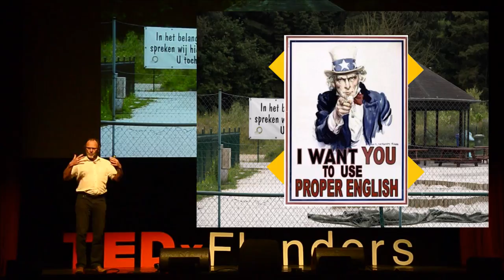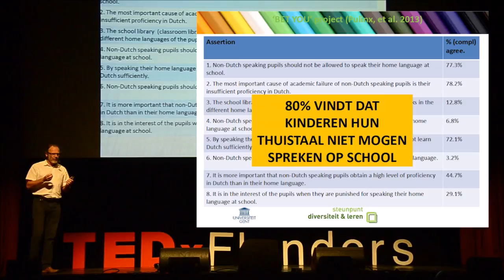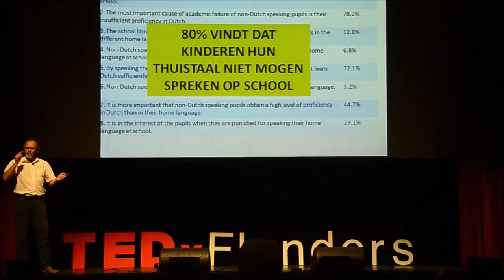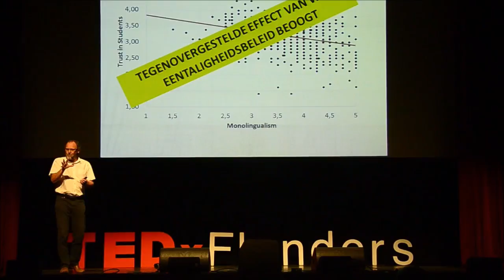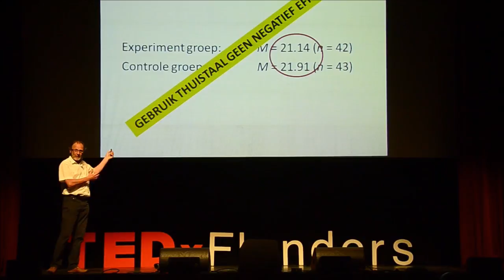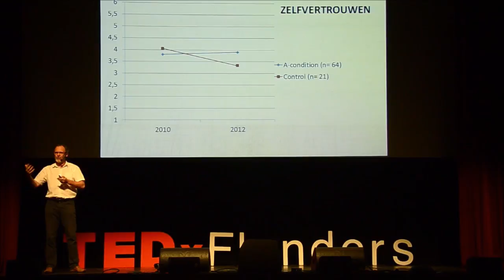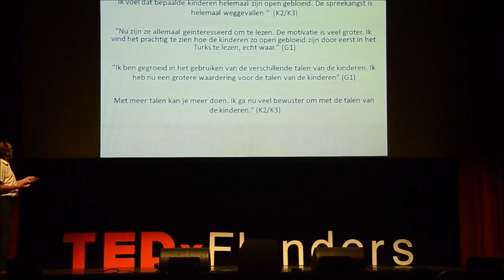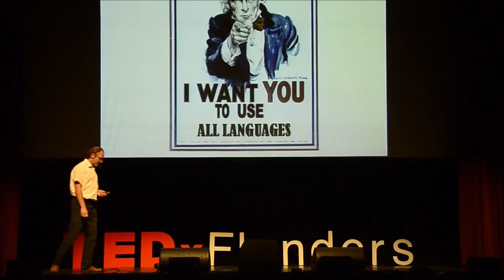Meertaligheid in onderwijs | Piet van Avermaet | TEDxFlandersSalon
This talk was given at a local TEDx event, produced independently of the TED Conferences. Waarom moeten we op school maar één taal spreken? Heeft dat zin? Professor Van Avermaet geeft inzicht in de zin en onzin van taalideologie

Piet begon zijn loopbaan als onderwijzer. Nadien studeerde hij toegepaste taalkunde en specialiseerde hij zich in tweede taalverwerving en taal assessment. Piet doceert 'multiculturalisme studies' aan de UGent. Zijn huidige onderzoeksinteresses zijn onder andere meertaligheid, taalbeleid, diversiteit en sociale ongelijkheid.